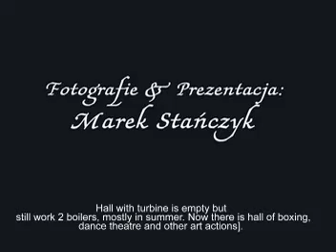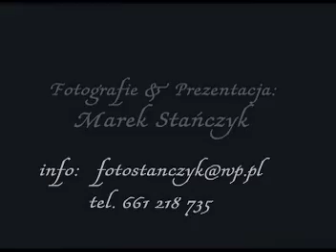Power Plant Szombierki - Bytom - EC Szombierki - Photo by Marek Stańczyk 2008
Fotografie z EC Szombierki wykonane w 10 2008 podczas kilkudniowej eksploracji i przygotowywaniu materiału Archiwizacji Przemysłu Śląska. Fotografie te [oraz z innych ośrodków] będę chciał wydać jako album fotograficzny.. Nie sądze jednak by udało się to wykonać w kraju gdzie mało kto interesuje się tego rodzajem fotografi oraz ośrodkami poprzemysłowymi..